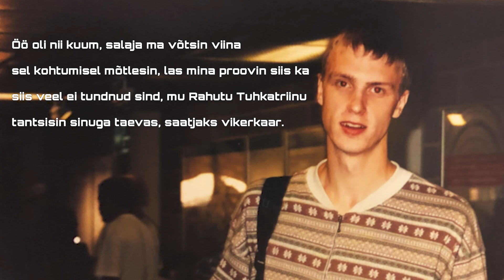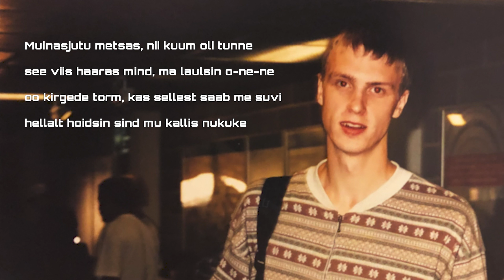RAUNO MÄRKS "DISKO 92" (Lyrics video)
Rauno Märks - Disko 92

Retro Hommiku kolleegid Maris Kõrvits ja Rauno Märks võtsid selle aasta eesmärgiks õppida laulma. 12 laulutundi hiljem on neil Retro FMi sünnipäevaks valmis saanud ka kummalgi oma esimene singel! Rauno lugu kannab nime "Disko 92" ja on kuulatav siinsamas!